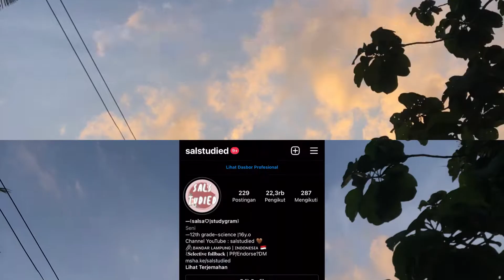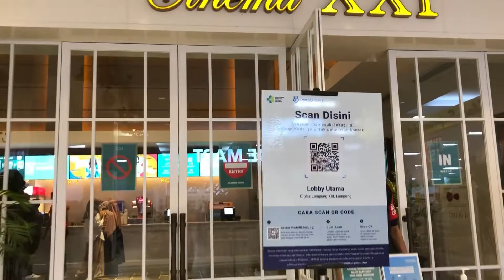random vlog | a day with my friend ♡ Indonesia 🇮🇩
Hi everyone!
Video kali ini yaitu random vlog | a day with my friend 🎥

Btw video ini udah lama, aku shoot tanggal 24 Desember 2021 tapi baru diedit dan voice over makanya baru bisa posting sekarang😕